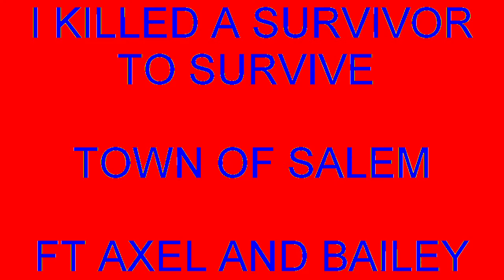I KILLED A SURVIVOR TO SURVIVE TOWN OF SALEM FT AXEL AND BAILEY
(My friend Kitkatgamer16 youtube channel give her subs and love cause she is amazing)

- My good friend Andrew go follow his twitch he deserves it + all the love